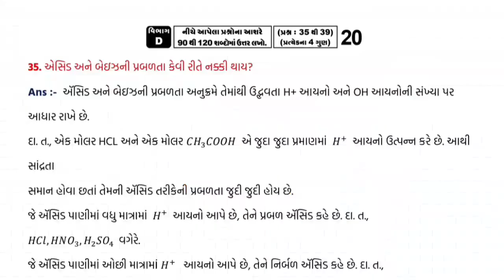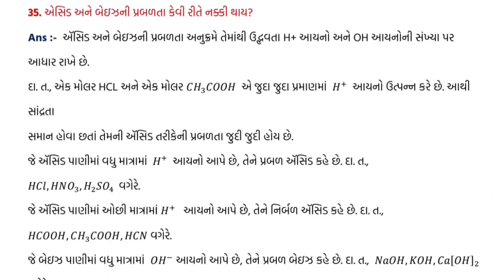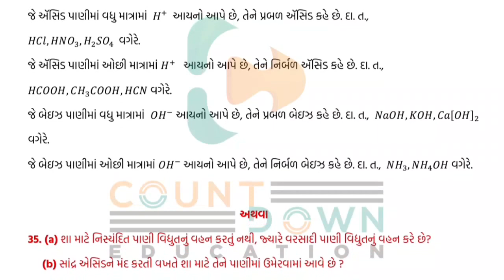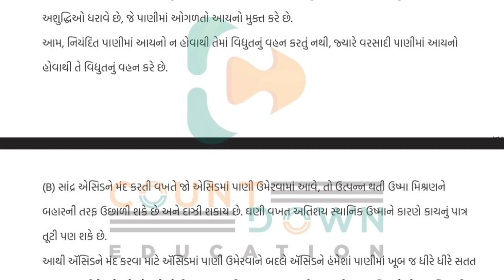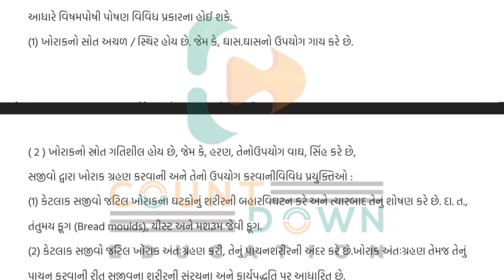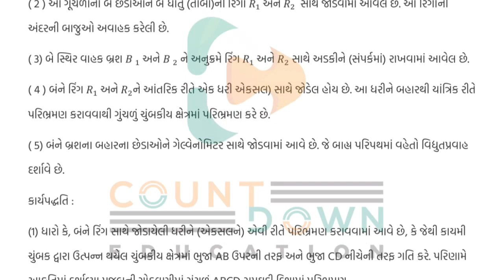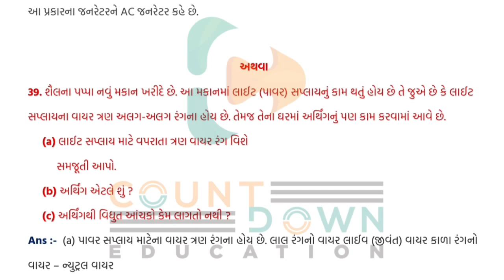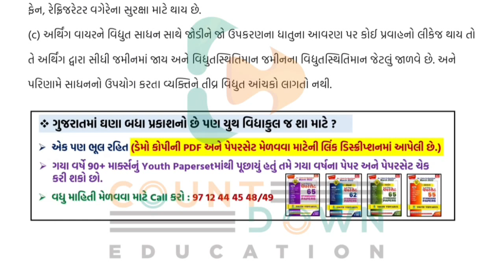Youth vidyakul paper set 2022 std 10 Science paper 6 Section D | dhoran 10 paper 6 Science sec- D